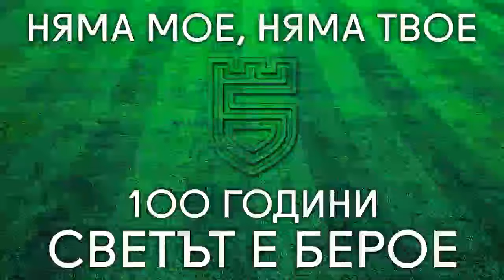100 години СВЕТЪТ Е БЕРОЕ: Евелин Костова